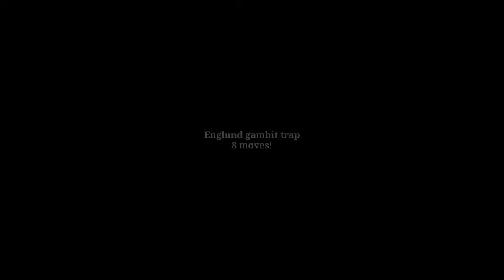CHESS TRICKS AND OPENING BLUNDERS THAT REALLY HAPPENED